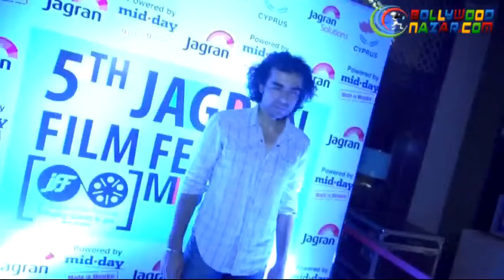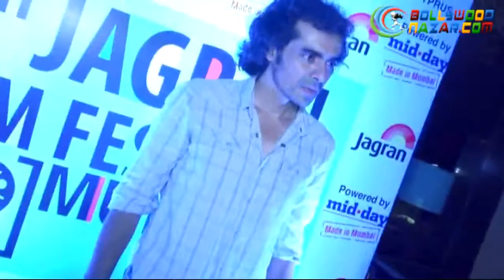IMTIAZ ALI EXCLUSIVE INTERVIEW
In an exclusive interview with Imtiaz Ali, he revealed that he his very excited to work with Deepika Padukone and Ranbir Kapoor again.